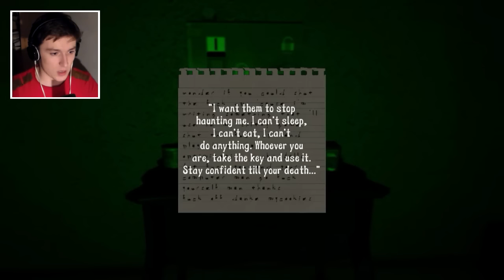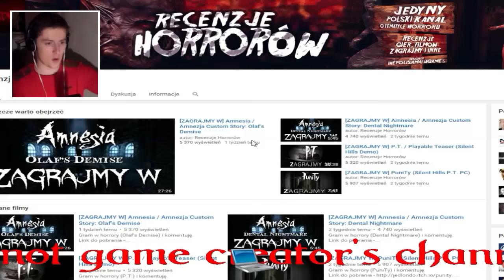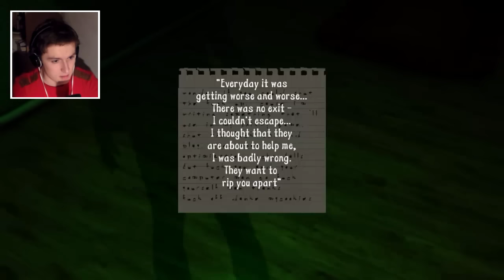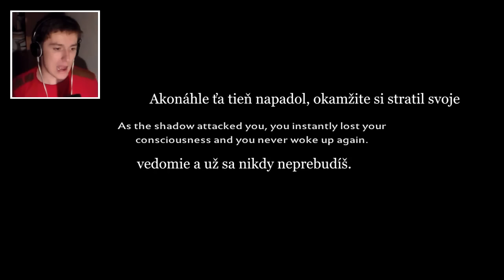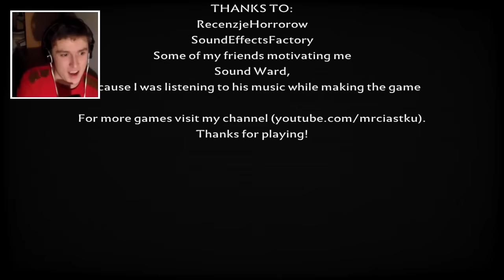HOROR V HOTELI! | Shadows | SK/CZ Gameplay / Let's Play | George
Ak si pamätáte na Shadows 2, tak sa môžete tešiť na Shadows. Hry sú si podobné perfektnou atmosférou, príbehom, no i super jumpscarmi, vrelo odporúčam!

• Veľmi ma potešíš ZDIEĽANÍM :)